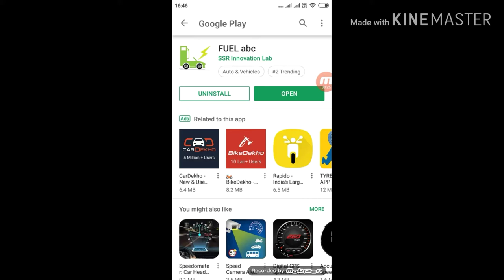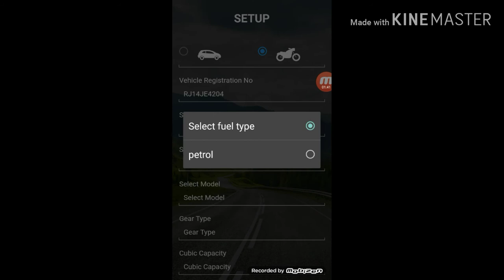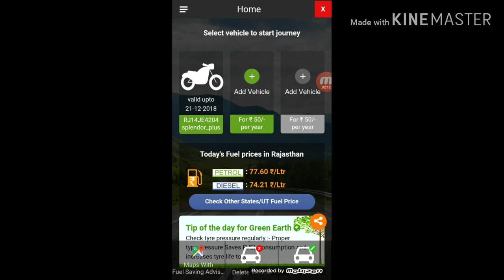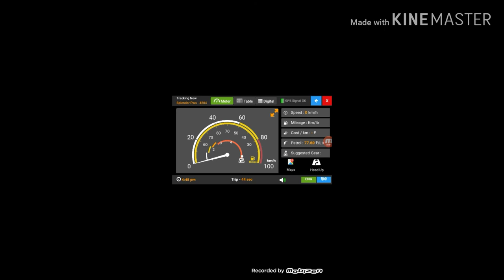Smart bike meter